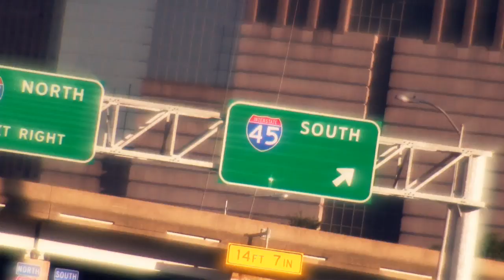D Rose - "Revolution"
From the album Taster's Choice

Written by: D. Rose

Produced by / Cuts by: DJ Cozmos

Directed by: Damien Randle

From Damien -

My wife burst into the room as I was touching up the final edits on the video. I immediately hit her with "What the hell is wrong with you?"

"Who's doing the scratches on that son...g?"

"Coz."

"Really? Coz?"

"Yes. Coz. He's been a DJ all his life. He's pretty good at doing cuts."

"You don't have to be an ass!"

"Anyway, his scratches sound FABULOUS! I miss hip hop like that."

Coming from my wife, that says a lot. If there's one thing that's indicative of hip hop, it's the sound of a DJ moving the record back and forth in a rapid succession that creates the sound that we know as "the scratch". And even though I was being an ass to my wife, I have to admit that there is something about the sound of some good cutting that puts me in a good place when it comes to listening to hip hop. It's all but extinct in most music we hear today.

All of this brought back memories of the long days in my home studio where Tasters Choice was crafted. D Rose would make the 60 minute commute from the northside to write and record his vocals; Coz would lug his MPC into the room with a crate full of disks, disks that contained every track in his arsenal. I can't even tell you how many we all listened to before they settled on the choice cuts that would become the album.

I also thought about the night that Coz came through with the mixer and turntable, and we listened to record upon record to find the right cuts for the right track. It's funny, because what you hear on the final version of "Revolution" might have been the 5th or 6th set of cuts that they decided on. The others were equally as impressive, but this set just brought it home. And before you ask - no - there won't be a leak of the alternate versions. You're listening to the version that was meant to be heard.

I admire D Rose's work ethic as much as one can admire anything. After a few false starts, he found the resolve to put together an album that I feel is timeless in its own right.It's rare these days to see an MC and a producer helm an entire project together. Think of Gang Starr; Pete Rock & CL Smooth; Kool G Rap & Polo and so on. In today's world of albums littered with scattered offerings from so many "super producers", it's refreshing to hear an album that has a consistency and warmth that can only be created under these settings. I'm saying that and I was in the room the whole time.

When D Rose hit me up for the video, he said that he wanted something "simple and elegant". No frills, no bells & whistles. And that's what you have here: a clean, vibrant look into the soul of a man who stands alone, but is always in the company of others. The city of Houston serves as a beautiful backdrop to his narrative. This was the one video that he had to do above and beyond any other on the album. It may be the song that best defines who he is.

I hope you enjoy watching it as much as we enjoyed creating it.

-D-